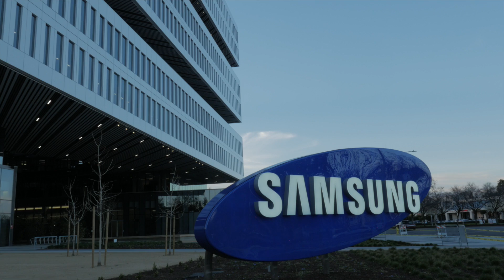Samsung Semiconductor: Digital Video Mapping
Samsung Foundry

Advanced process technologies, manufacturing expertise, and first-class services.

Learn why Samsung Foundry is a critical resource for competitive fabless and integrated device manufacturer semiconductor companies. Samsung Foundry offers deep expertise in advanced process and design technologies as well as an excellent track record in high-volume manufacturing. We offer a full range of foundry capabilities from design engagements to turnkey projects, with a focus on leading-edge process technologies from 90nm to 14nm on 300mm wafers and beyond.

ChipEstimate.TV delivers the latest trends and information on IP and semiconductor design along with upcoming events in the EDA industry. ChipEstimate.TV offers complete video and multimedia production services in the Bay Area, producing high quality, cost effective video content.